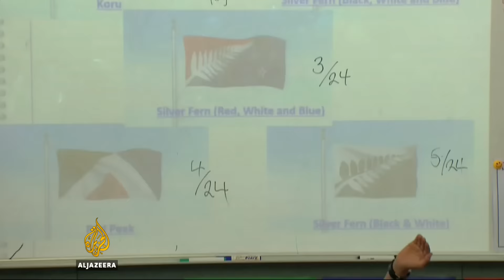Counting the Cost - Shutting up shop: Why's ADIA closing its London office?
The Abu Dhabi Investment Authority (ADIA), one of the world's richest wealth funds is planning to close its London offices.

Worth an estimated $773 billion, ADIA has issued a statement saying the decision won't impact its investments or commitments to the UK.

The fund, which has a stake in the UK's Gatwick airport and Thames Water, opened its London office, its only international hub, in the mid-1980s.

Whilst it's not often that we at Counting the Cost delve into the world of sovereign wealth funds, ADIA's announcement comes at a time of perceived tensions between both countries.

There have been repeated claims as of late that the UAE has been trying to use its financial clout to influence British foreign policy.

Central to the claims are reports that UAE officials promised the UK a $9 billion arms contract only if Prime Minister David Cameron ordered a clampdown on the Muslim Brotherhood.

And just last month, Saudi Arabia's ambassador to the UK said that trade links could be threatened after opposition leader Jeremy Corbyn criticised the Kingdom and its human rights record.

Sara Bazoobandi, a lecturer in International Political Economy at Regent's University London, joins Counting the Cost to discuss ADIA's planned closure and what it means for both countries.

Christine Lagarde: A stiff message to Gulf countries

Countries in the Gulf region are struggling to keep their balances in check as oil and gas prices have dropped sharply over the past year, leading to significant revenue shortfalls.

In a recent report, the International Monetary Fund (IMF) warned that if countries like Saudi Arabia didn't adapt to the price drop and seek alternatives they could run out of buffers in just five years.

Christine Lagarde recently spoke to Al Jazeera's Martine Dennis and said the Gulf should start looking at other ways than oil and gas to bring in money.